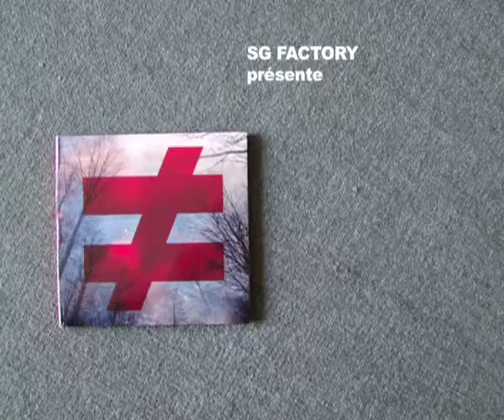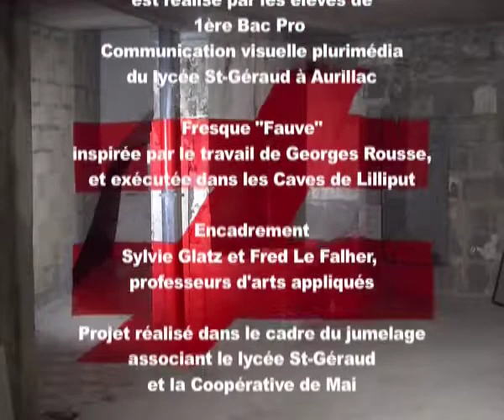Fauve DeCeux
Un clip réalisé par les élèves du Lycée de la Communication St Géraud dans le cadre du Jumelage avec la Coopérative de Mai (Clermont-Ferrand)